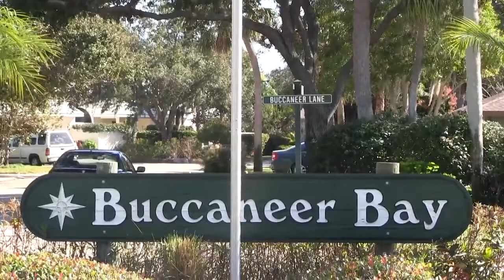True Real Estate at Buccaneer Bay in Sarasota, FL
Real Estate for sale in Buccaneer Bay, Sarasota, FL.